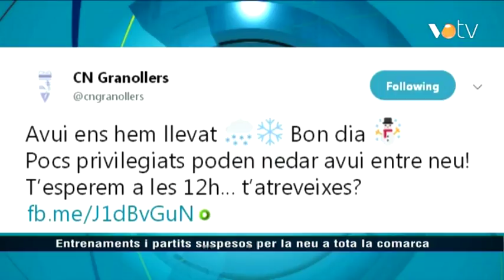VOTV - Entrenaments i partits suspesos per la neu a tota la comarca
Noticia emesa a l'informatiu del dia 28 de febrer de 2018.